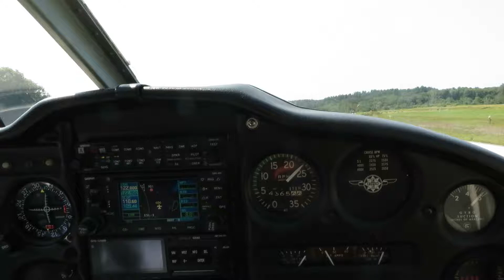Takeoff Minuteman Stow MA 8 23 17